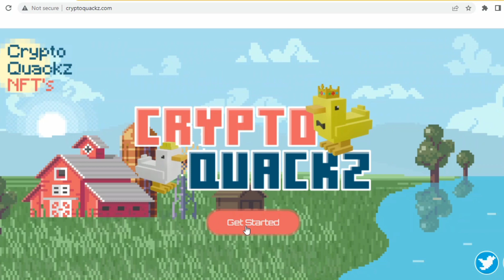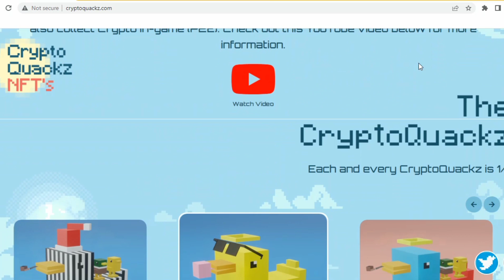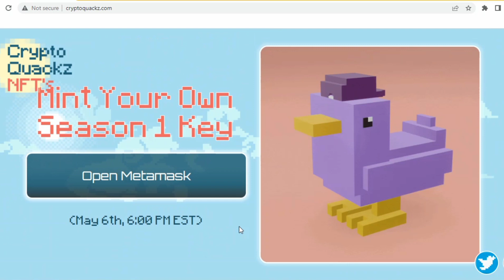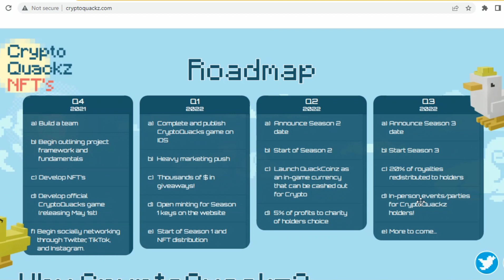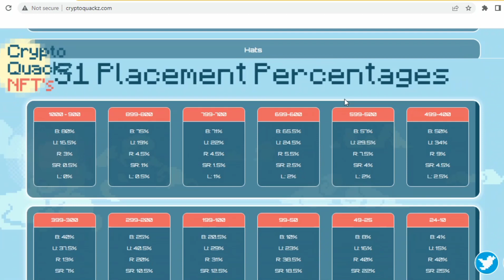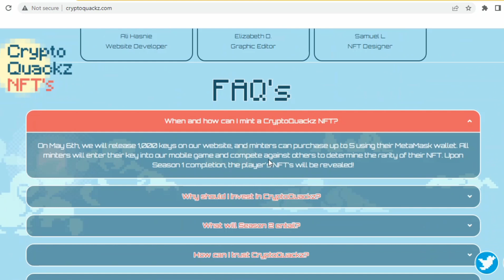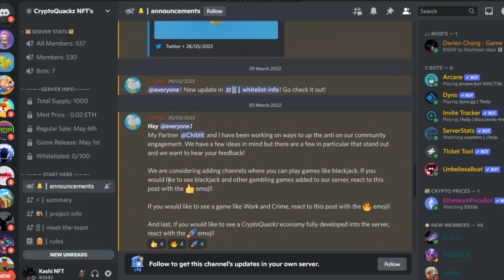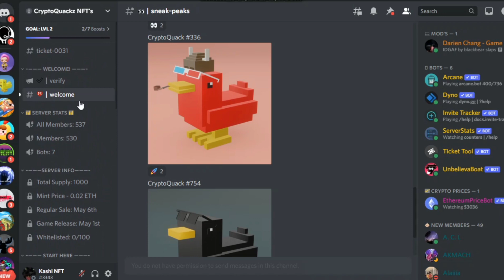NFT PROJECT CRYPTO QUACKZ IS GOING TO BLAST 1000x SOON || PLAY TO EARN || TRUSTABLE PLATFORM.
What are CryptoQuackz?
Have you been looking for an NFT project that allows YOU to control the value of your NFT? Well, look no further! The CryptoQuackz project is revolutionizing the traditional NFT platform by making attribute rarity user-dependent for the first time ever! Compete against others in our mobile game to determine the rarity of your minted NFT; the higher you rank, the higher your chance of receiving rare attributes! The top 50 players in each season win ETH prizes, and holders can also collect Crypto in-game (P2E). Check out this YouTube video below for more information.

Channel about: Owner Kashi Khan:
Kashi tech YouTube channel. I'm Kashi Khan Founder of the channel. Now on this channel, I told you about real online earning Tips and blogs And the latest updates About all earning sites.